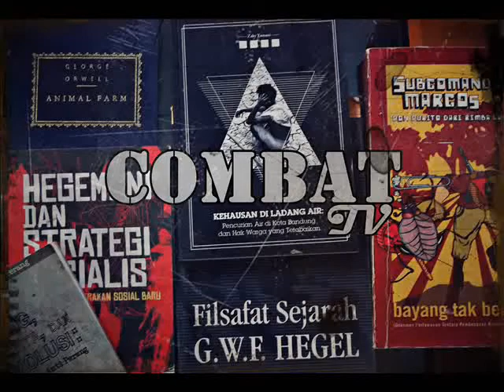AK47 - All Bolshevik Army And Their Go